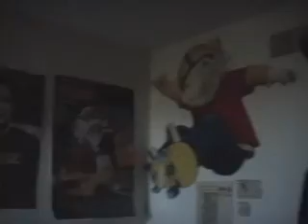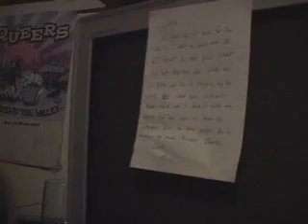Say Good Morning to Death (A cheesy short horror film)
A cheesy horror film I did with some friends in my Horror Film Studies course in college a while back.

Haunted by nightmares in his sleep, Dan wakes up one morning to find out that his evil tormentor is real and wants to, well, maybe kill him, or maybe not.  Who knows. This guy is weird regardless and deserves what's coming to him. Maybe.